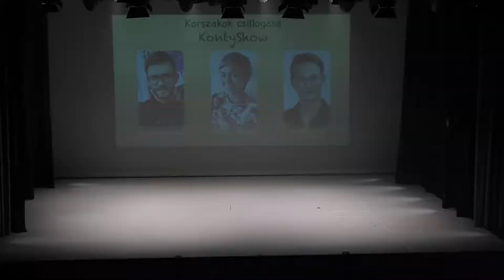Kiválóság Éjszakája 2019 Tombácz Zsuzsa Kontyshow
Kiválóság Éjszakája 2019 Csanyi György & Latrovszky Péter bemutatója